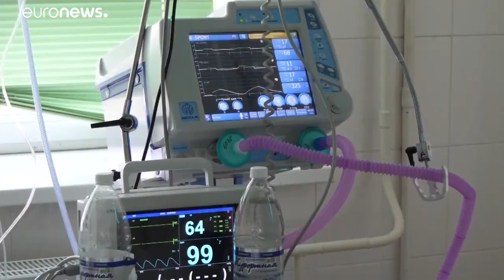Récord de fallecidos por coronavirus en Rusia: 999 en un solo día